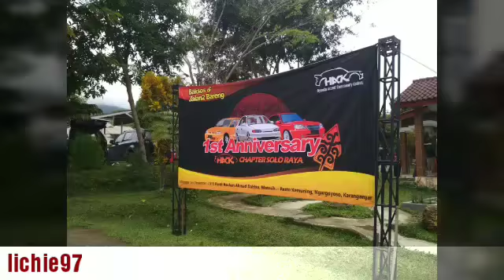1 st anniversary HACK SOLORAYA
1 st anniversary HACK SOLORAYA